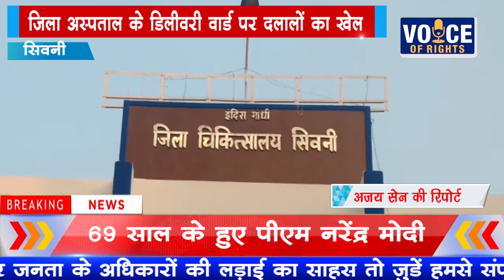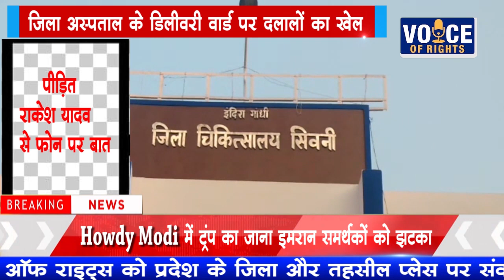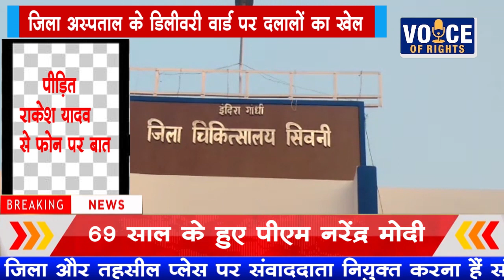सिवनी-जिला अस्पताल के डिलीवरी वार्ड पर दलालों का खेल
सिवनी

जिला अस्पताल के डिलीवरी वार्ड पर दलालों का खेल